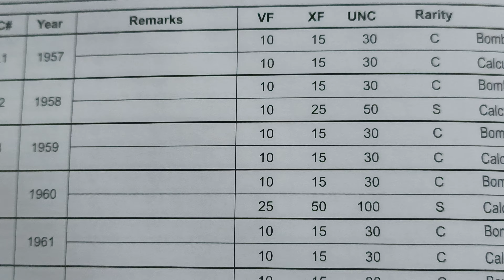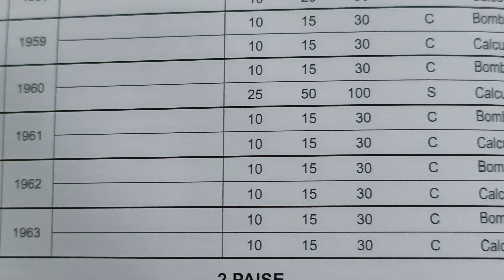year 1957 to 1963 price 100,50,30,20,10,15,2 naye paise India कॉइन का प्राइस वीडियो में जरूर देखें